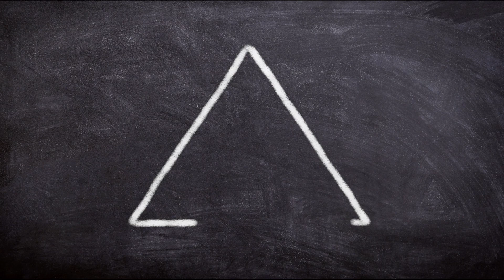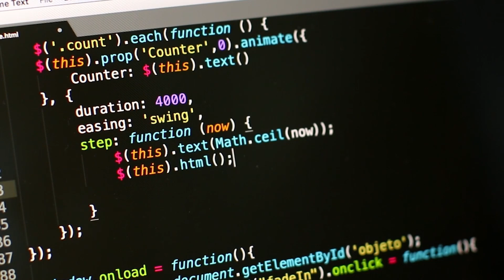Is it smart to call yourself names?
We say something bad about ourselves regularly. You do something, which is not considered smart, and you call yourself stupid straight ahead. But is it a right thing to do? My thoughts on the topic in today's video: Is it smart to call yourself names?
Video chapters:
0:00 - Intro and general information
0:51 - Levels of badmouthing
2:40 - Surface-level badmouthing
5:16 - Conclusion
6:51 - Outro
Yury Experience is a channel, where I share with you my experience of life in different countries, as well as some of my knowledge. Except for that, I discuss different topics, which I find important for our everyday life.

What do I want to achieve with this channel? I want everybody to become more conscious about their lives and their decisions. That's all.

P.S. I, as a creator of this channel, am highly interested in your opinions. Some of them will be used on my other two channels, as a representative of the language. Please, try to stay constructive and respectfull towards my opinions and opinions of other people, even if they are different to yours.